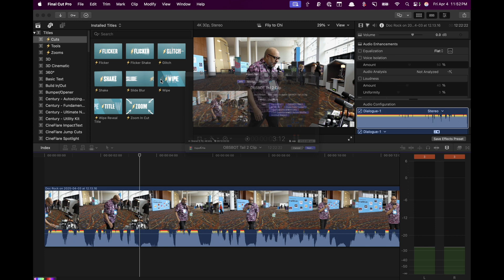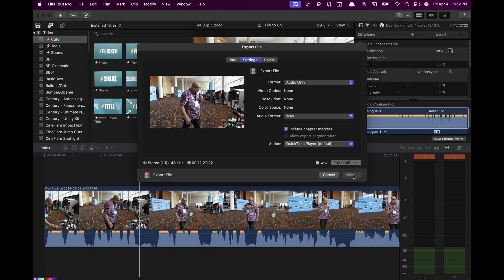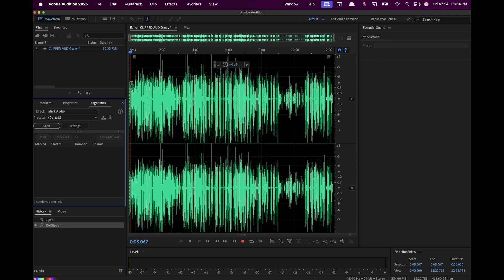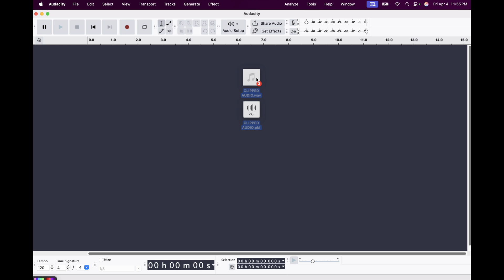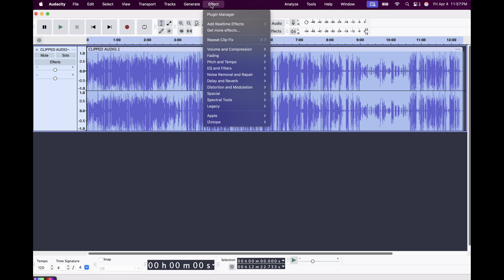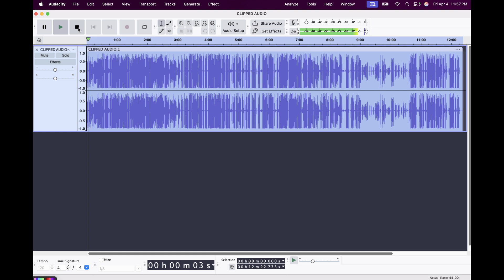Are You Experiencing Audio Clipping And Want A Quick Fix?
Fix clipped audio in your videos with these simple techniques using Adobe Audition and Audacity! In this tutorial, Doc Rock shows you how to save your distorted, clipped audio recordings and transform them into clear, professional sound. Whether you're creating content for YouTube, podcasts, or social media, audio quality matters - and clipped audio can ruin an otherwise perfect recording. Learn step-by-step how to use the D-Clipper tool in Adobe Audition to repair heavily clipped audio with just a few clicks, even if you have thousands of audio problems to fix.

TIMESTAMPS:
0:00 - Introduction to fixing clipped audio
0:22 - Live demo with severely clipped audio example
0:44 - Exporting audio from your video editor
1:11 - Using Adobe Audition's D-Clipper tool
2:45 - Adding a hard limiter for better audio levels
3:33 - The free alternative: Fixing audio with Audacity
4:52 - Using Audacity's Clip Fix feature
5:45 - Adding a limiter in Audacity
6:27 - Importing fixed audio back into Final Cut Pro

Don't have Adobe? No problem! This video also demonstrates how to achieve similar results using Audacity, a completely FREE audio editing software that works on Mac and PC.

The process is surprisingly simple: export your audio file from your video editor, import it into your chosen audio software, apply the clip repair effect, add a limiter to perfect the levels, and export it back to use in your project. This technique is perfect for saving those moments when you accidentally recorded too loud or when your audio interface settings weren't quite right.

If you've ever struggled with distorted, clipped audio in your videos, this tutorial will save your bacon! No need for expensive gear or complicated workarounds - just a simple software solution that takes minutes to implement. This is especially helpful for content creators recording in hotel rooms, on the road, or in less-than-ideal audio environments.